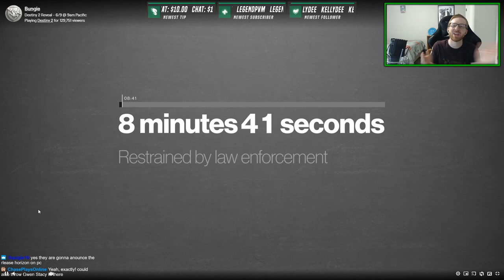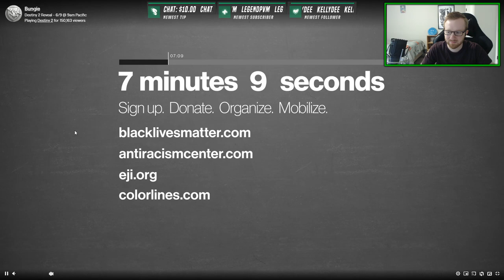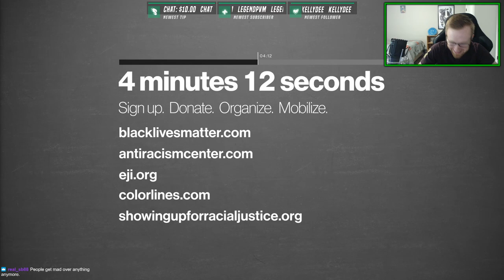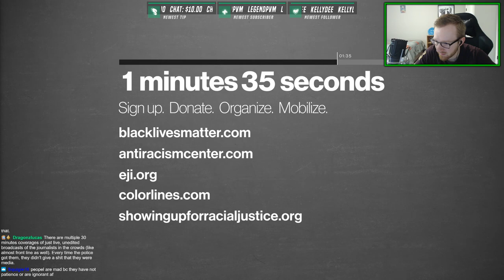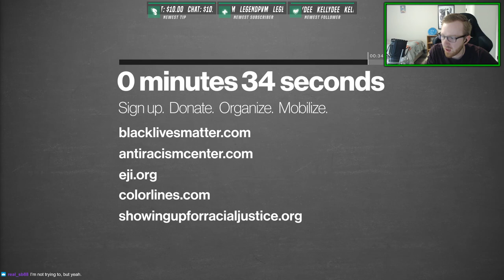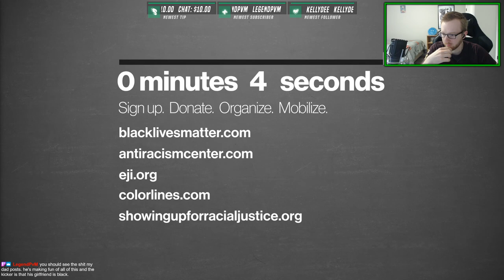Destiny 2: Beyond Light Teddy Chinaris Live Reactions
Bungie came out and announced their THREE YEAR PLAN of content! I watched it on stream and I thought people over on YouTube might enjoy my full reactions to it. :)

SuperKILRBuny
DragonzLucas
Zach Lemay